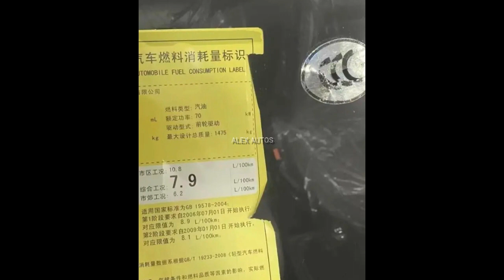Fotos de cinco unidades novas e ainda com plásticos e adesivos fábrica foram divulgadas no Facebook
Se hoje o Brasil importa diversos carros fabricados na China, no passado a China teve diversos projetos de carros nacionais à venda, como os Volkswagen Gol e Fiat Palio. Mas o mais icônico é o do Volkswagen Santana, que fez sucesso na China por décadas inclusive com o mesmo nome – dispensando o “Passat”, usado na Europa.

A primeira geração do Santana produzida no Brasil, o famoso “quadrado”, teve uma vida um pouco mais longa na China. A Shanghai Volkswagen nacionalizou o modelo em 1983 e o produziu na China até o ano de 2013, sem muitas mudanças estéticas e seguindo com o mesmo motor AP muito conhecido por aqui.

Curiosamente, o Santana quadrado feito na China chegou a conviver com as reestilizações do modelo, que foram desenvolvidas no Brasil.
Agora contextualizado e conhecido o sucesso do “Santanão” na China, a novidade é que pelo menos cinco unidades zero-km do Volkswagen Santana da primeira geração foram encontradas em um galpão, como revela a página do Facebook Han Chung Classics.

Nas imagens é possível ver que os carros estão como novos e são todas unidades fabricadas em 2012. Mesmo assim, são quase uma cápsula do tempo, pois todos mantêm muito do visual dos Santana que foram fabricados no Brasil até 1992.
O post não contém muitas informações, mas pelas fotos é possível ver até etiquetas originais do modelo zero ainda presentes. Ainda é possível ver uma etiqueta com a motorização do modelo, que indica o motor AP 1.8.

Outra informação da qual é possível observar na etiqueta é a potência do modelo chinês, cerca de 95 cv. Já no Brasil, o Santana 1.8 com injeção eletrônica produzido por aqui gerava cerca de 100 cv de potência.
Chegando próximo ao fim de sua carreira na China e com novas tecnologias disponíveis, o Santana chinês produzido em 2012 já estava equipado de diversos equipamentos como: freios A B S, injeção eletrônica Bosch, câmbio de cinco marchas (ambos presentes em algumas versões no Brasil), CD-player capaz de ler MP3 e embreagem hidráulica.
Até hoje o Santana coleciona fãs em alguns países asiáticos. Seguindo quase a mesma cultura do Brasil, por lá também é possível ver os Volkswagen antigos personalizados, rebaixados e com rodas BBS. Mas seus grandes fãs eram, na verdade, os taxistas. Ou seja, não importa onde você esteja, sempre terá um fanático por carros da VW produzidos nos anos 1980 e 1990.